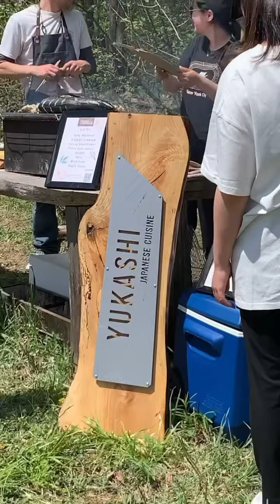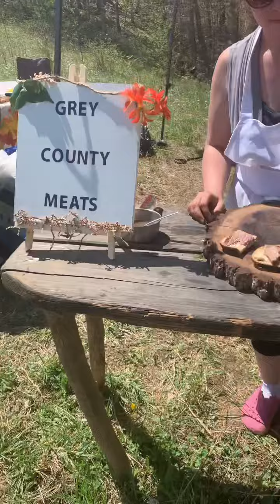Wild leek and maple festival, May 15, 2022